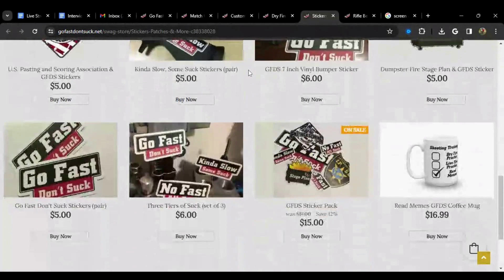Manny Talks Shooting with Keanu Sy @plsnochopstix Manny Talks Shooting #145